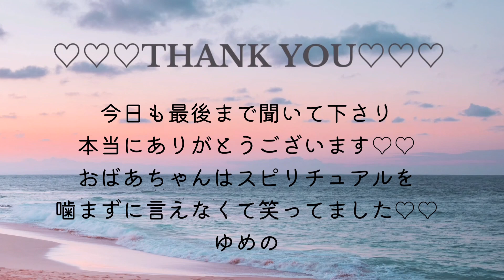40歳統合失調症独身女｜雑談ラジオ｜とにかくすごいおばあちゃんの考え方｜ガラスの傷さえもプラスに持ってく｜幸せな精神障害者｜YUMENO EVERYDAY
傷のあるクリスタルガラスにうっとりしながらおばあちゃんを思い出しました。
スピリチュアルの人では無いけれど、そんな事どうでもいいくらいの感動です。

→【 yumenoYT2406】購入する際、こちらのコードを入力してください。

コメント欄に書きづらいことや気になることリクエストなどお気軽に話しかけてくださいね。
または
スタンプ1つ送って頂くと登録頂いた方のお名前がわかるので、早めに反応できます！